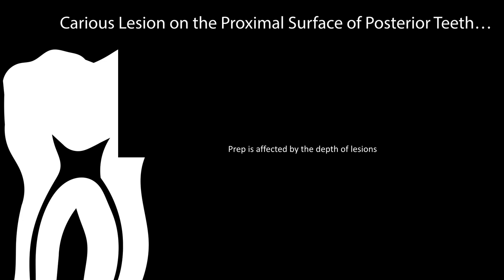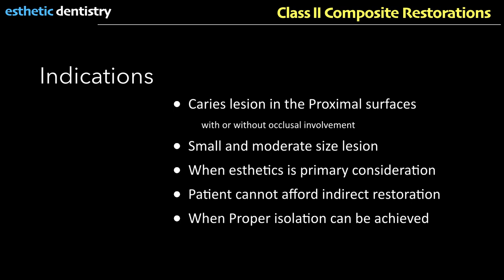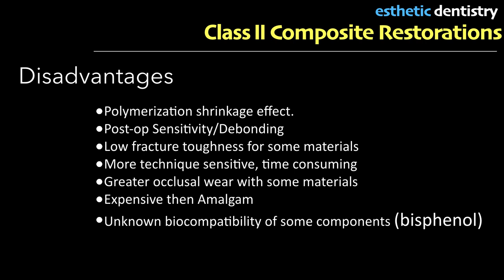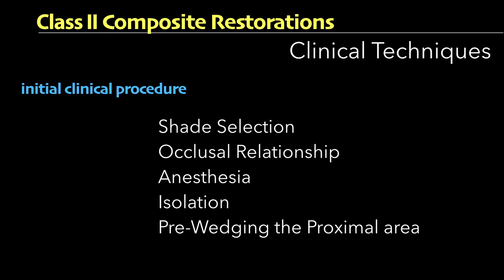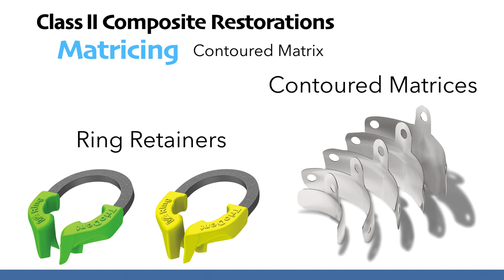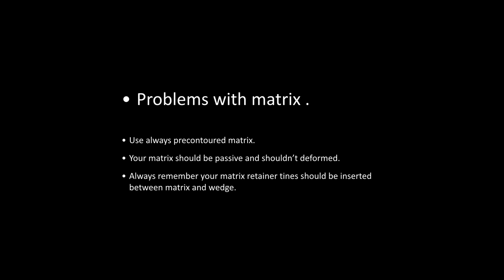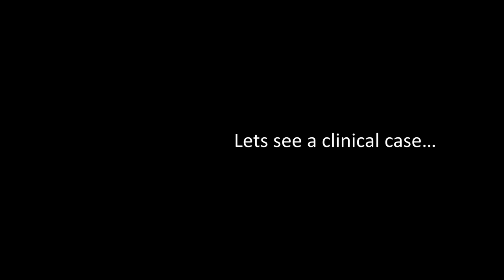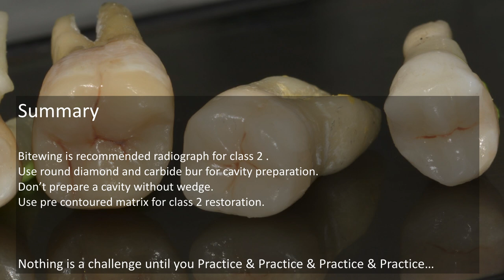Class II Composite Restorations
This Lecture is about Class II composite restorations.
From Diagnosis to Clinical procedure. Indications, contraindications, advantages & disadvantages, clinical protocols, steps of preparation to matrix system selection, managing deep carious lesions.
In the end, a discussion section is being added about the challenges regarding preparation and restoration using contemporary concepts.